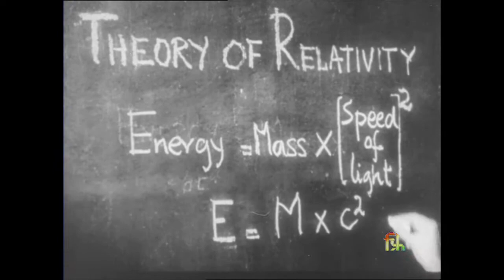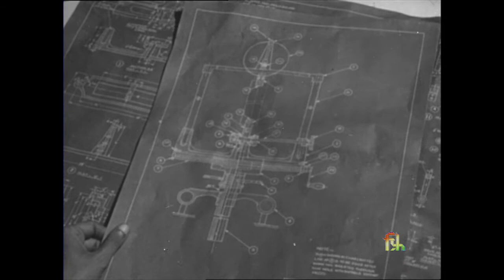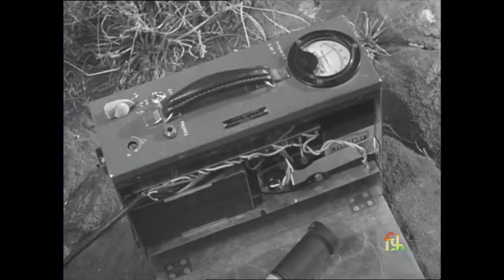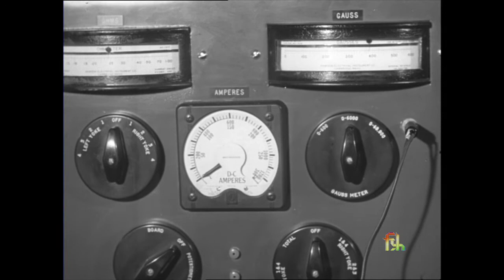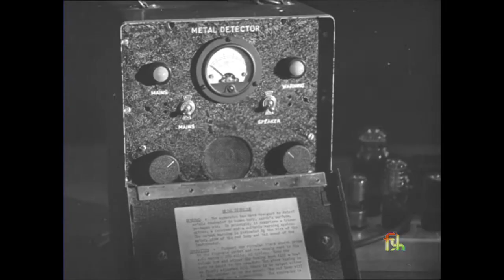National Physical Laboratory